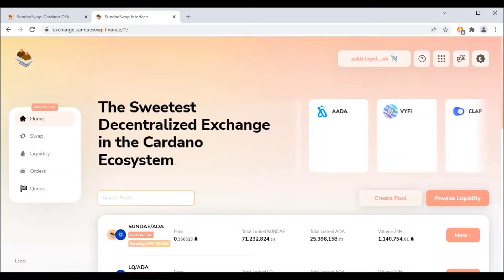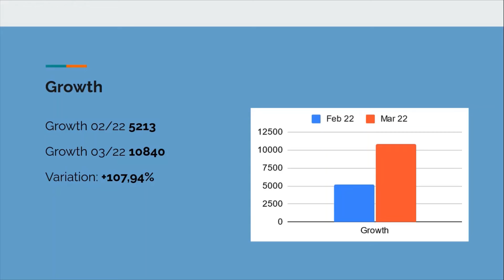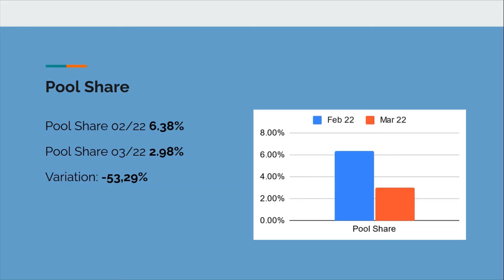Status Update ADA/Growth on SundaeSwap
In this video, we give you an update on the current status of the ADA/Growth liquidity pool on SundaeSwap.